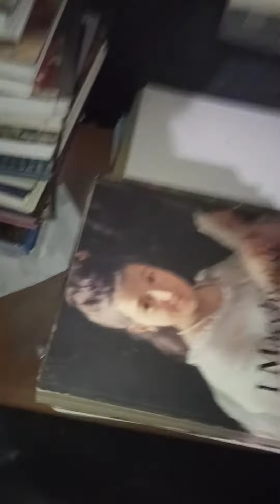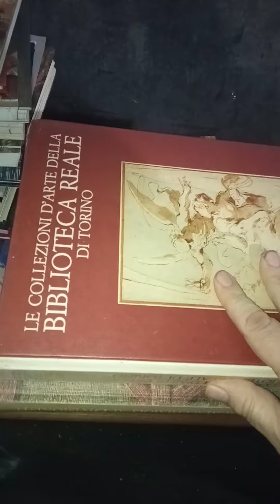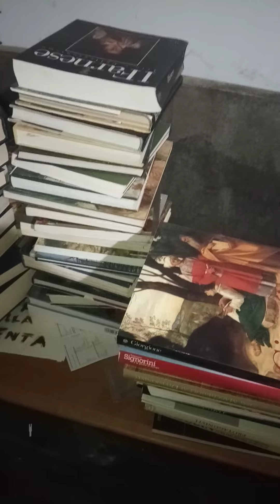AVERE TUTTO Libri D'Arte 2 PARTE